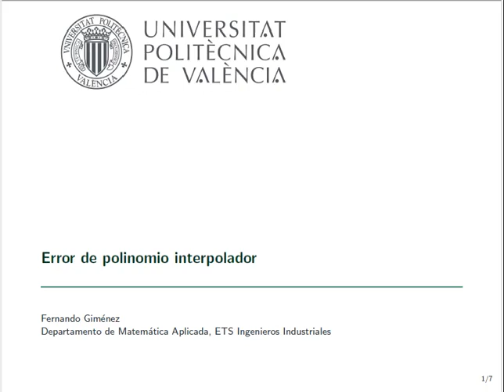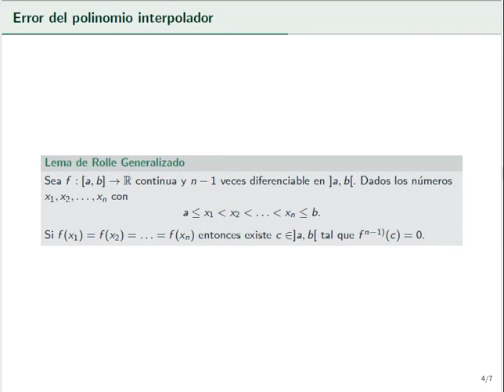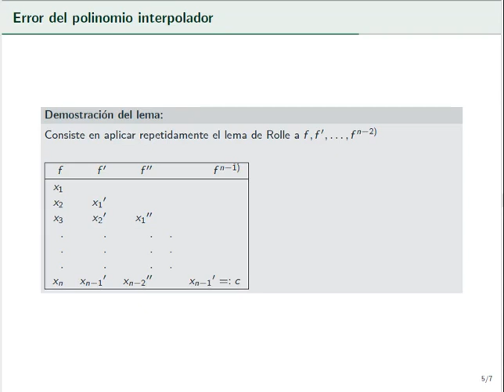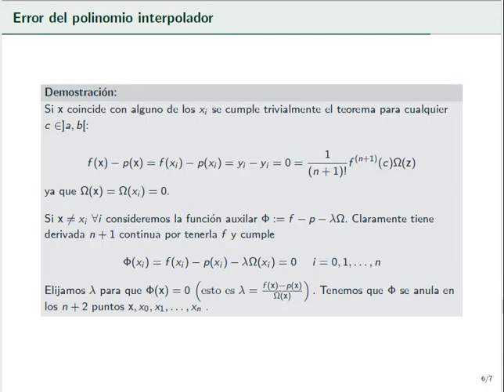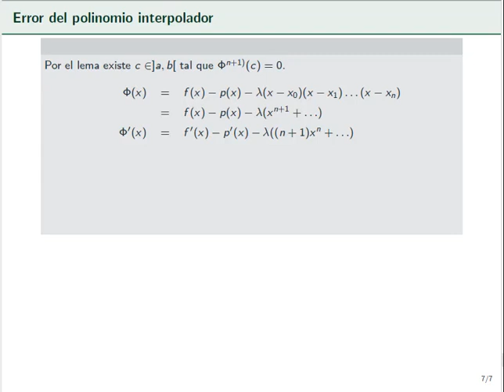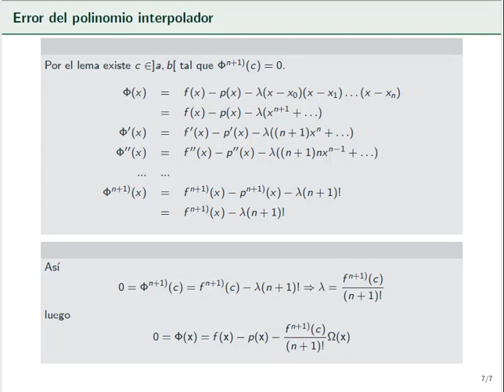Error del polinomio interpolador| UPV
Título: Error del polinomio interpolador

Descripción: Se presenta la demostración detallada del error del polinomio interpolador basada en el lema de Rolle generalizado. Gimenez Palomares, F. (2021). Error del polinomio interpolador.

Descripción automática: En este video se aborda el error al calcular un polinomio interpolador y se busca comprender el teorema de error en esta problemática, así como las formas de minimizar este error. Se enuncia el teorema que establece la existencia de un punto en el intervalo donde la diferencia entre la función y el polinomio interpolador se expresa en función de la (n+1)-ésima derivada de la función y un polinomio específico. Se aclara que esta es una formulación local y que para obtener una fórmula global es necesario trabajar con la norma infinity.

El video también explica el lema del error generalizado, que es una extensión del conocido lema del error y que sirve para establecer que bajo ciertas condiciones, la (n-1)-ésima derivada de una función tomada en puntos distintos será cero en algún punto intermedio.

La demostración del teorema se simplifica aplicando repetidamente el lema del error hasta llegar a la conclusión de que la (n-1)-ésima derivada se anulará en el punto buscado. Se examina una función auxiliar para demostrar el teorema del error, considerando una función que tiene como ceros los puntos dados y un punto adicional, lo que lleva a la conclusión de que es posible elegir un valor de lambda tal que la función auxiliar se anula en n+2 puntos distintos, lo que garantiza la existencia del punto donde la (n+1)-ésima derivada de la función original es cero, cumpliendo así el teorema del error.

Autor/a: Gimenez Palomares Fernando